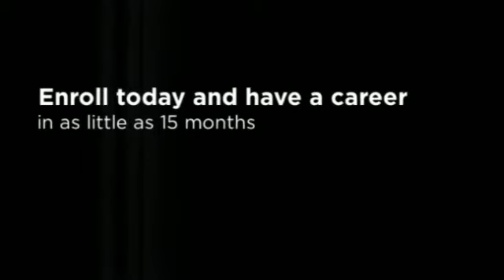Cosmetology Beauty School Sacramento - Hoss Lee Academy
Beauty School